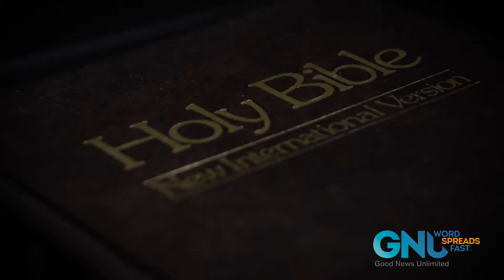The Big Question 43: Does The Bible Contradict Itself?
Well, people who believe that the Bible was inspired by God would say, “No, the Bible doesn’t contradict itself.” Meanwhile, people who try to discredit the Christian faith come up with lists of apparent contradictions. That kind of looks like hard evidence to me. So, who’s right?

I guess that first of all, I’d have two questions. The first one would be, what does a contradiction look like? And the second question is, if we were to find a contradiction what would it mean?